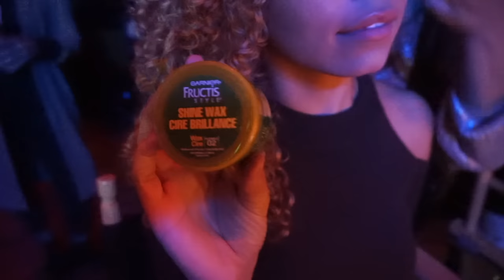Event Week Vlog With L'Oréal Paris, Pantene, and Garnier | What I Wore | Ashley Bloomfield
I drank way too much this week… 😩

This week has been a pretty busy one, filled with events, and I had such a great time! It’s been awhile since I have shared a vlog with you guys, and thought I would fun to bring you along this week!

Without you guys, none of this would be possible💕

Love you,
xox
Ashley

Bella Kurls Kinky Hair Extensions - Shade #14 Ash Blonde (This shade is not yet released, follow them on Insta for details on when the blonde shades will be out!)

Song:
Cooper Phillip - Party By Myself